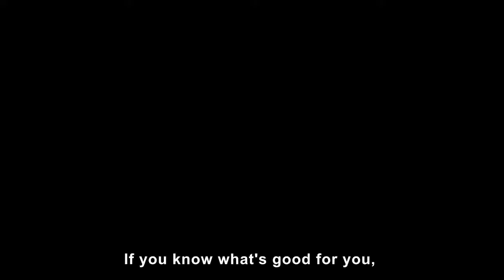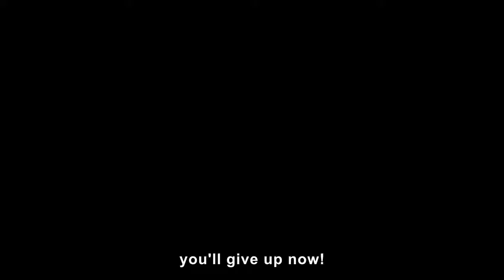DRAGON BALL FighterZ Pass 2 Announcement Trailer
The content in this video, was licensed by other YouTubers as Creative Commons. I have also provided a list of source channels below.

Four mighty warriors have been revealed! Grab a senzu bean and watch this all-new trailer for Season 2 of DRAGONBALLFighterZ!

Order the FighterZ Pass today and get two of these warriors on Jan. 31st!